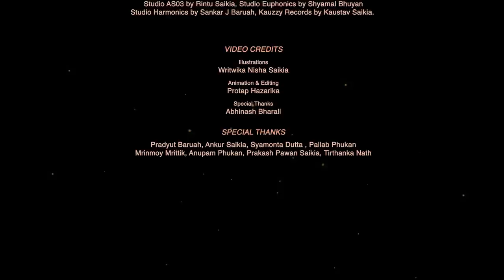Kar Agomon | Shankuraj Konwar | Pankaj Saikia | Rintu Saikia Shyamal Bhuyan (Official Video)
Welcome to the official music video for "Kar Agomon". Join us as we delve into the ethereal world of dreams and discovery through captivating melodies, poetic lyrics and charming vocals.

Lyrics
কাৰ আগমন

কাৰ আগমন, নিঃশব্দ গোপন।
সপোনত ভুমুকি মাৰি,
সোধে মোক ।
তুমি কোন, তুমি কোন।

তুমি আছা ক'ত, নিলগত নে, কাষত ।
দিবানে হৃদয় খুলি!!
জানো সোন জানো সোন।
টোপা টোপে সৰিছে মূকুতা বৰষুণ,
শুনিছানে সুৰ
তুমি জোন তুমি জোন ।

নাযাবা আঁতৰি ৰাতি দোভাগ
থাকাচোন কাষতে থাকা।
আছে পাতিবলে বহুতো কথা
জনাবানে এবাৰ মোক
তুমি কোন !
সপোনত ভুমুকি মাৰি,
সোধে মোক ।
জনাবানে তুমি কোন !

English Translation:

Whose arrival, silent, secret.
Dropping in to the dream,
Asks me.

Where are you,far away or just nearby.
Will you open your heart!!
I know dear, I know dear.
It's raining pearls,
Do you hear the tune
You're the moon, You're the moon.

Don't go away in the middle of the night
Stay, stay by my side.
There are many things to talk about
Will you tell me once
Who are you?
Will you ask me?

🎼 A U D I O    C R E D I T S 🎼

Lyrics : Pankaj Saikia
Composer: Rintu Saikia
Music Arranger: Shyamal Bhuyan
Singer: Shankuraj Konwar
English vocal and lyrics : Aalphul
Backing vocals :  Stuti Sarmah, Anisha Hazarika, Pratisha Dutta
Bass guitar: Bulbul Das
Electric & Acoustic guitars: Homen Borah
Sitar: Subhankar Hazarika
Tabla: Ashim Gayan
Flute: Pritamjit Barpatragohain
English Flute : Bhaskar Jyoti Kalita
Drums programming: Rintu Saikia
Mix & Mastering : Diganta Bordoloi (Studio Audioholic)
Recording studios: Studio AS03 by Rintu Saikia, Studio Euphonics by Shyamal Bhuyan, Studio Harmonics by Sankar J Baruah, Kauzzy Records by Kaustav Saikia.

🎞️ V I D E O   &   A N I M A T I O N   T E A M 🎞️

Writwika Nisha Saikia
Protap Hazarika

⭐ Special Thanks ⭐
Abhinav Saikia Pradyut Baruah, Ankur Saikia, Syamonta Dutta , Pallab Phukan, Mrinmoy Mrittik, Anupam Phukan, Prakash Pawan Saikia, Tirthanka Nath

Producer: Pankaj Saikia

Digital Audio Distributor: Shopolo Digital

📍 Wynk Music:
📍 JioSaavan:
📍 Amazon Prime Music:
📍 Gaana.com: